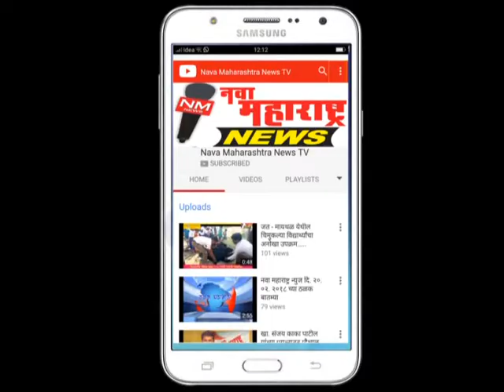इचलकरंजी :दहशतवादी हल्ल्याच्या निषेधार्थ इचलकरंजी,कोरोचीत बंद :नवा महाराष्ट्र न्यूज